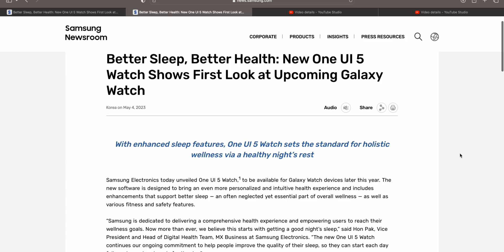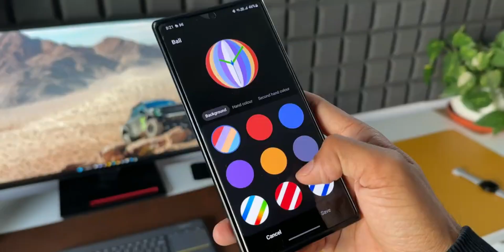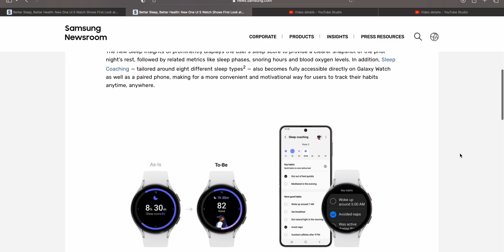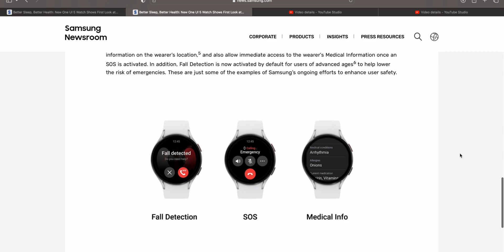One UI 5 for Samsung Galaxy Watch 5 & Galaxy watch 4 series !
One UI 5.1 is Here!